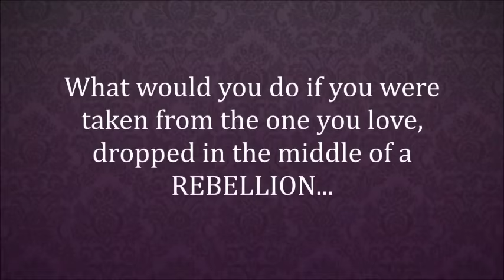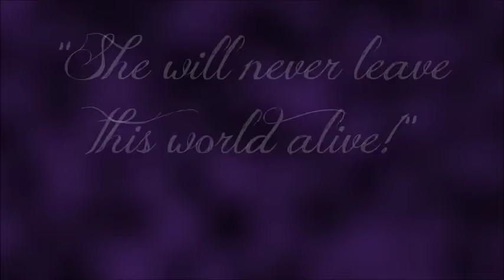Repent For Your Sins | Let's Play Seduce Me 2! - Diana's Route (BAD END)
Did you really think that it was over? Wait till you go through this whole bumpy ride in Seduce Me 2: The Demon War!

Welp, a couple of you asked for it. Sadly. Also I was kinda curious so yeah. Enjoy!

Link to the poll is here!

Special shoutout to the creator of this game and voice actor of Diana, Michaela Laws!